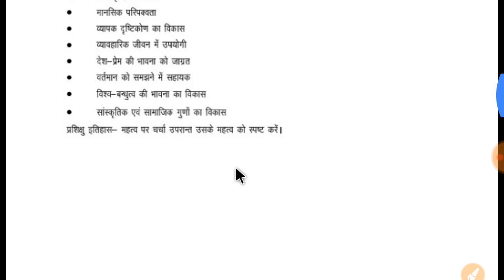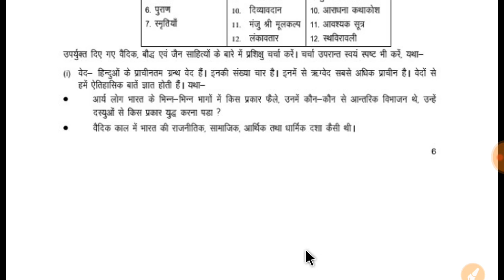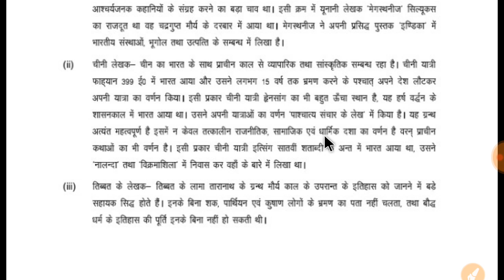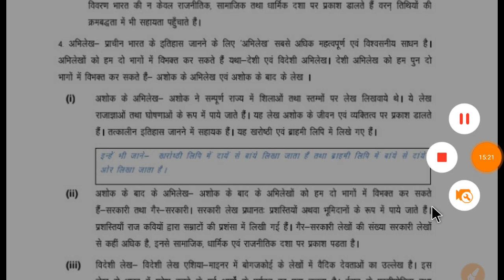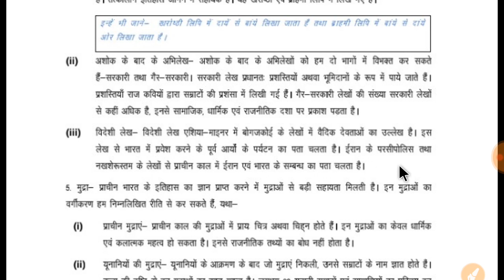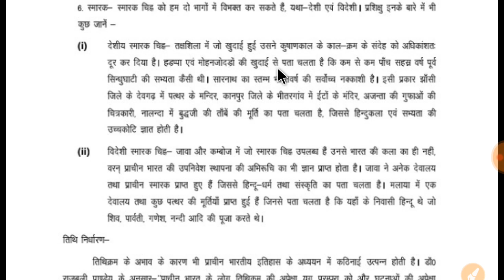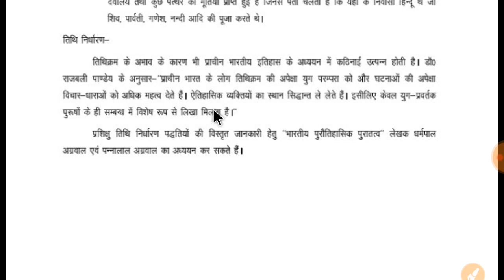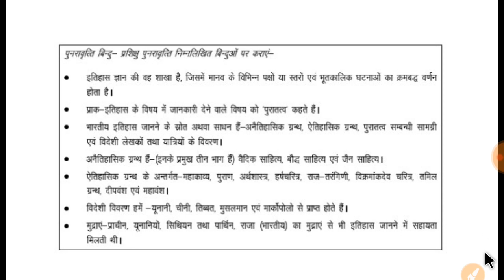इतिहास का अर्थ, महत्व एवं जानने के स्रोत ll history with basic pattern ll by shivam sir